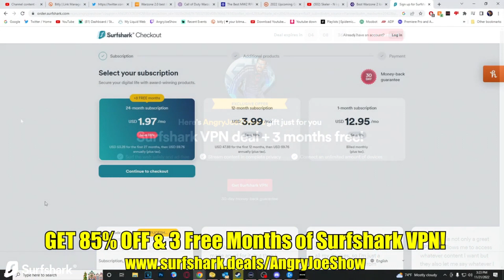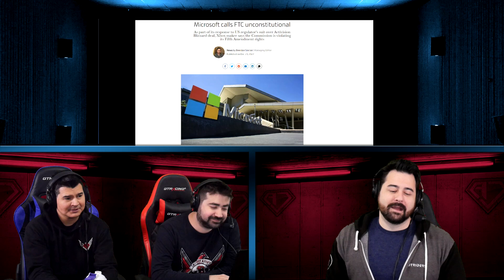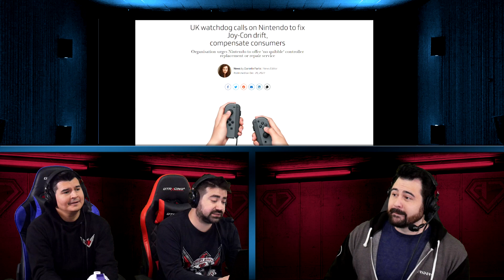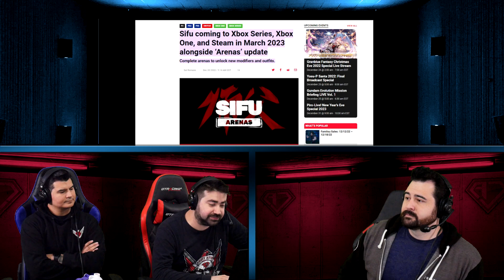AJS News - Fake Pokemon NFT SUED, FIFA predicts World Cup, Microsoft Calls FTC Unconstitutional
and use code ANGRYJOESHOW
The News Crew Discusses Fake Pokemon NFT's Sued, FIFA Predicts World Cup, Microsoft calls FCC unconstitutional and More!